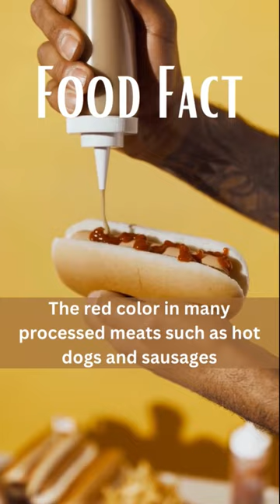The Bug-Based Secret Ingredient in Your Favorite Hot Dogs and Sausages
Have you ever wondered how the bright red color in your hot dog or sausage is created? It turns out that many processed meat products are colored using a dye made from crushed insects called cochineal. This little-known fact has raised concerns among some consumers who are uncomfortable with the idea of eating insect-derived products. In this article/video, we'll explore the use of cochineal dye in processed meats, including its origins, safety, and potential health effects. We'll also take a closer look at the food industry's use of additives and preservatives, and what you can do to make more informed choices about the foods you eat.